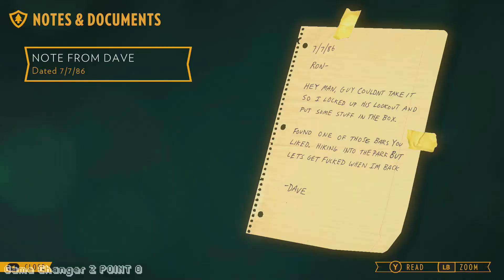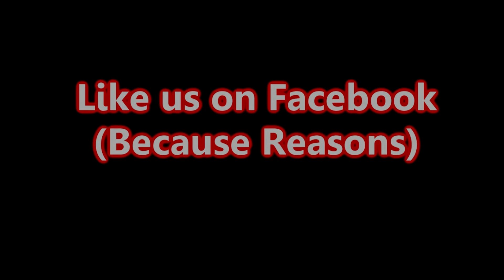Game Changer 2 POINT 0 - Firewatch - Day 1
We start our new job as a park ranger. It ends badly.

Send me games on Steam @ JFX316